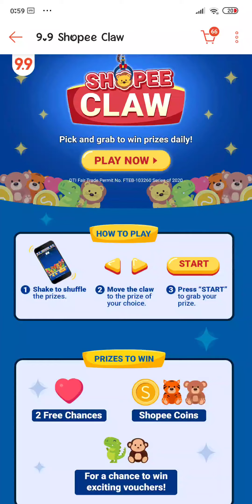Earn Different Prices Just by Playing | Shopee Claw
Play games in shopee to earn free coins, you can use this coins in purchasing items in shopee app.

Don't have shopee account yet! Register now and get 100 OFF on your first purchase.